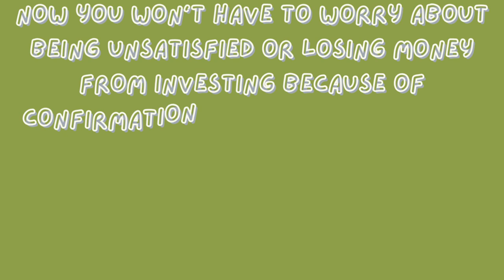Confirmation Bias PSA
This is a video was a PSA assignment on Cognitive Biases for our Financial Literacy class